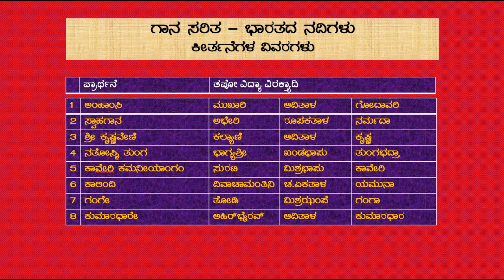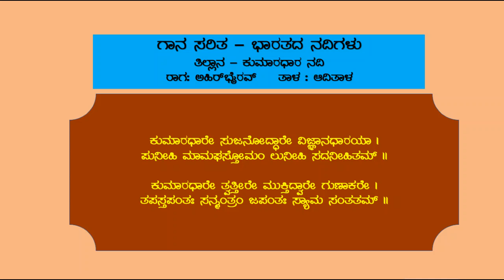ಗಾನ ಸರಿತ 5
ಶ್ರೀಮದ್ವಾದಿರಾಜ ಯತೀಂದ್ರರು ರಚಿಸಿರುವ "ತೀರ್ಥ ಪ್ರಬಂಧ" ಗ್ರಂಥದ ಕೆಲವು ಆಯ್ದ ಶ್ಲೋಕಗಳಿಗೆ ಶಾಸ್ತ್ರೀಯ ಸಂಗೀತದ ಚೌಕಟ್ಟಿನಲ್ಲಿ ಸಂಯೋಜಿಸಿರುವಂತಹ ಪ್ರಥಮ ಪ್ರಯೋಗದ ಧ್ವನಿಮುದ್ರಿಕೆಯನ್ನು ವೀಡಿಯೋ ರೂಪಾಂತರಗೊಳಿಸಲಾಗಿದೆ. ಈ ವೀಡಿಯೋದಲ್ಲಿ ಎಂಟು ಭಾರತದ ನದಿಗಳಾದ ಗೋದಾವರಿ, ನರ್ಮದಾ, ಕೃಷ್ಣ, ತುಂಗಭದ್ರ, ಕಾವೇರಿ, ಯಮುನಾ, ಗಂಗಾ ಹಾಗೂ ಕುಮಾರಧಾರ ಕುರಿತ ಶ್ಲೋಕಗಳ ವಿವಿಧ ರಾಗಗಳಲ್ಲಿ ಹಾಡಿರುವವರೆ ಗಾನಕಲಾಭೂಷಣ ವಿದ್ವಾನ್‌ ಆರ್.ಕೆ.ಪದ್ಮನಾಭ ಅವರು.